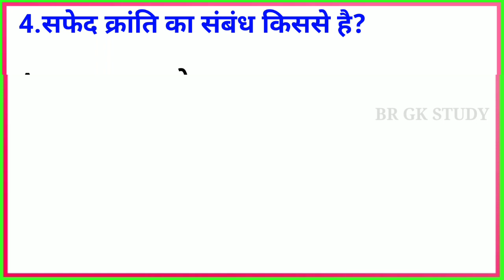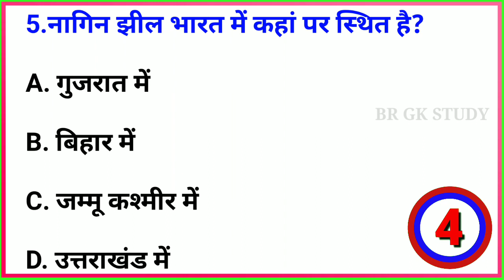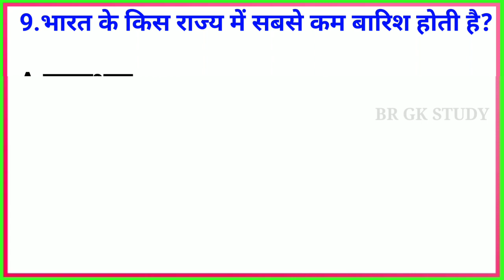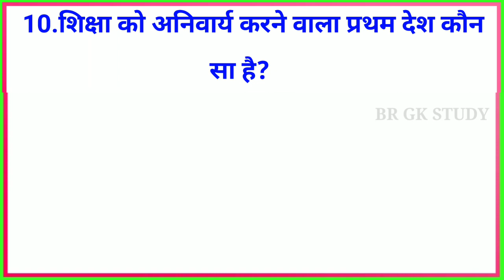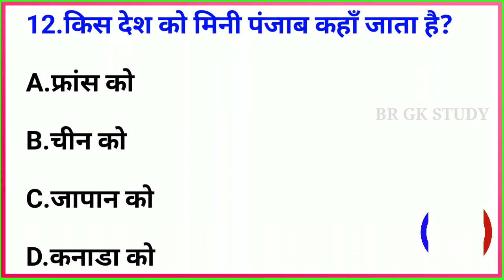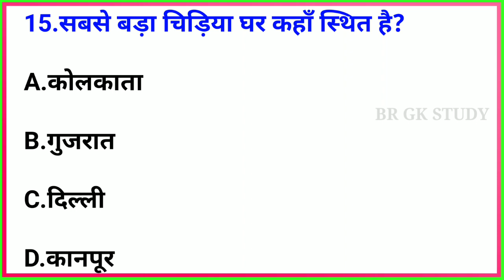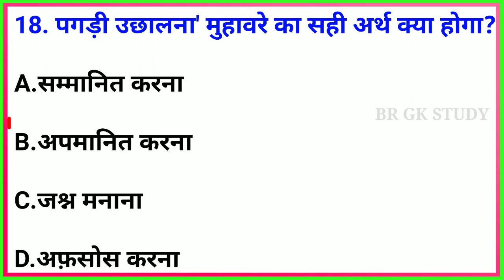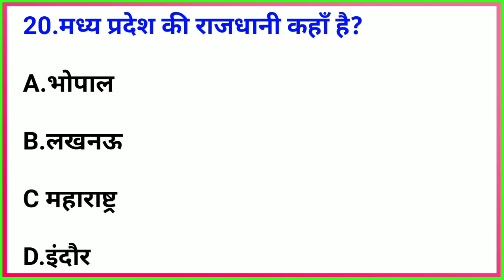GK Question || GK In Hindi || GK Question and Answer || GK Quiz || BR GK STUDY || GK Questions